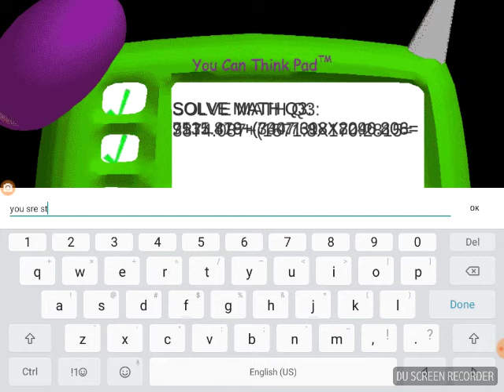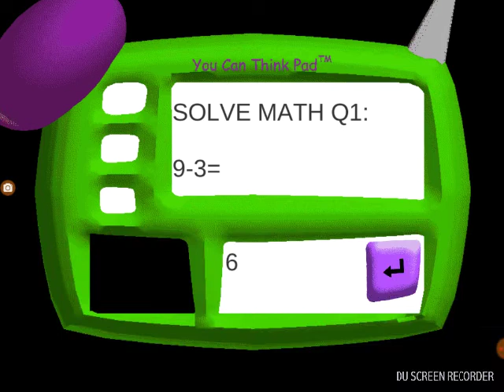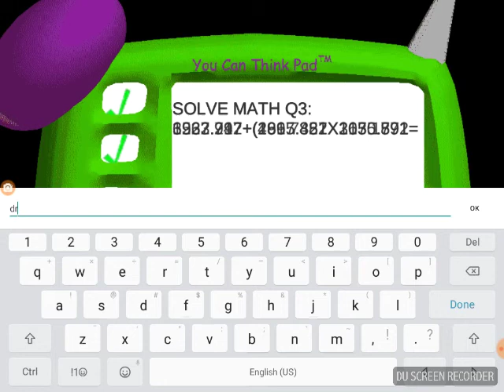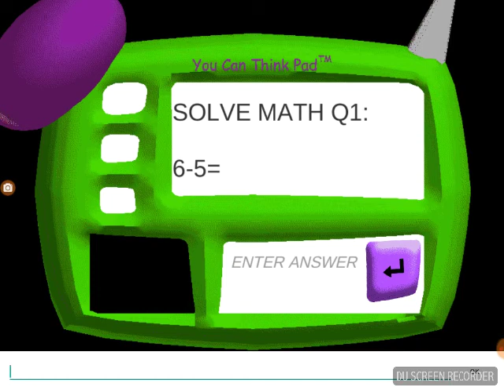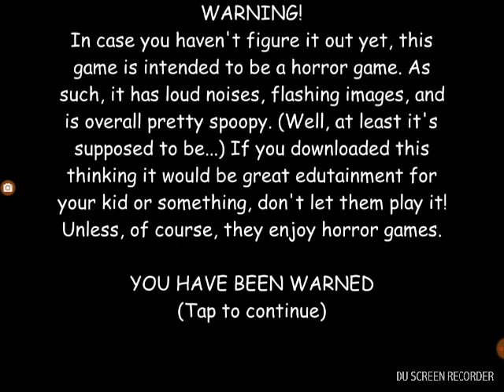BALDI I HATE YOU!!|Baldi's basics 6 NOTEBOOKS!